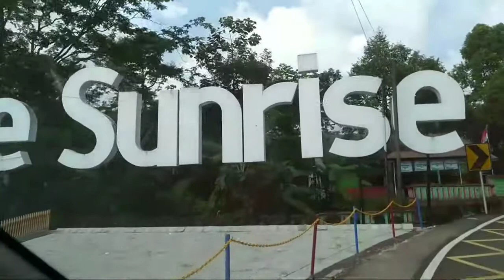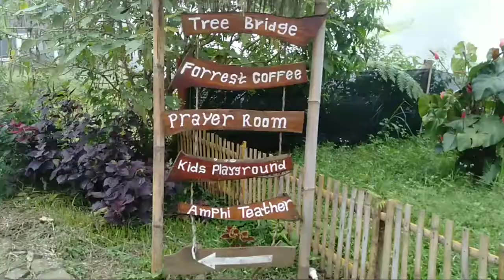BROMO FOREST AREA PASURUAN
In this video, we want to serve Bromo forest in the district.  Pasuruan, a place that is so beautiful, interesting and suitable for family vacations, besides lots of selfie spots, here also presents an interesting garden whose position is in the middle of the Bromo forest...what is it...let's go to the TKP..